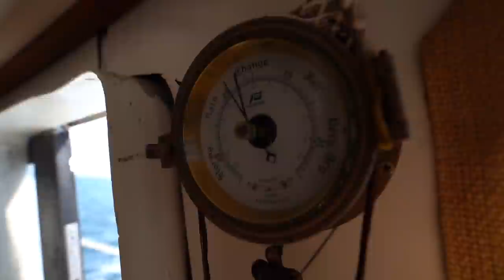BRACE YOURSELF! Internet is coming, will it Destroy Pacific Tribes?? (Expedition Drenched S1 Ep.79)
Edited by Molly

If you slow down to appreciate the natural world, she will reveal herself to you.
Today we take a closer look at the smallest of details as we dive under the surface at morovo lagoon. These delicate life forms have perfectly evolved to their eco systems,
and sadly, we as humans, are rapidly changing these eco systems. It is easy to forget about the abundance of life, intelligence, and beauty that lives entirely hidden from the human eye. And so it is understandably difficult to comprehend just how our actions are effecting them.
Somewhere along the way, we have forgotten that this planet is not infinite in her resources, and that she does not belong to us alone.

Thumbs Up!

Cameras we use:
On Land: Sony A7iii, Sony AX-53, GoPro 7